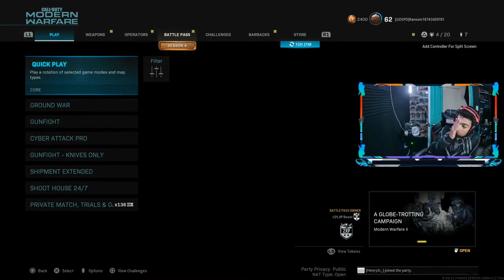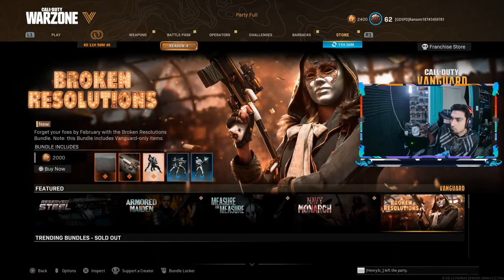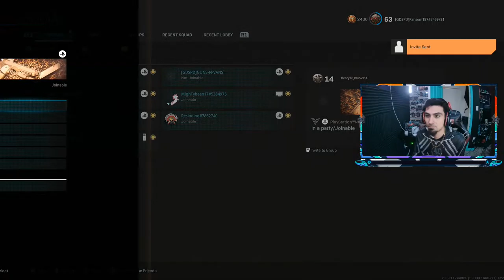lets have a good night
Hey you,  yeah you. your awesome